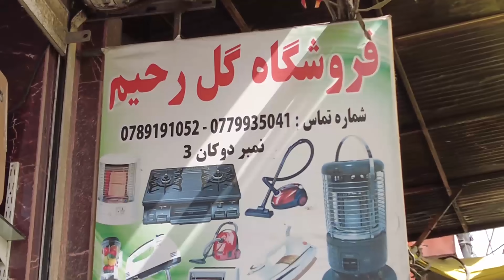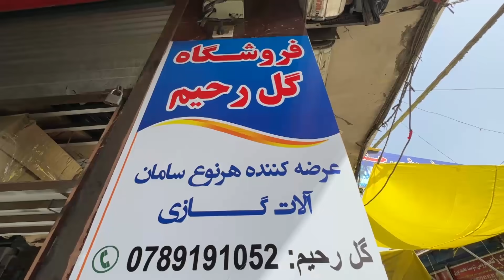افتخار دیگر برای افغانستان رقیب کشور چین بخاری رایگان دست ساخت جوان افغان